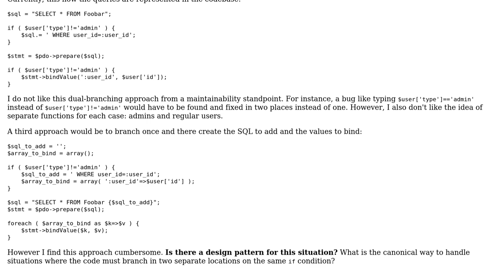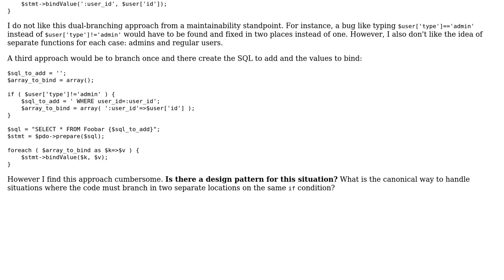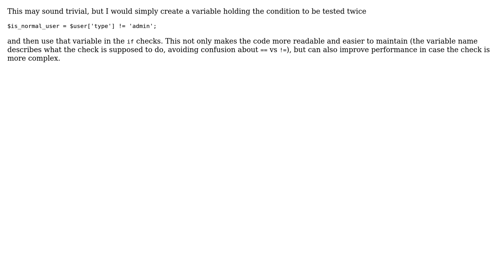Software Engineering: Branch twice for unique condition (2 Solutions!!)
Software Engineering: Branch twice for unique condition

With thanks & praise to God, and with thanks to the many people who have made this project possible! | Content (except music & images) licensed under CC BY-SA | Music | Images & others | With thanks to user tobias_k user jmoreno user gnat user dotancohen and the Stack Exchange Network Trademarks are property of their respective owners. You are responsible for your own actions.